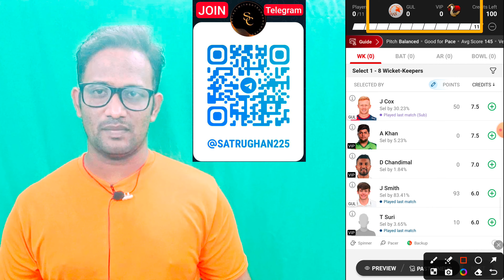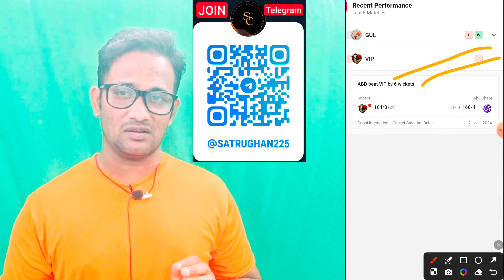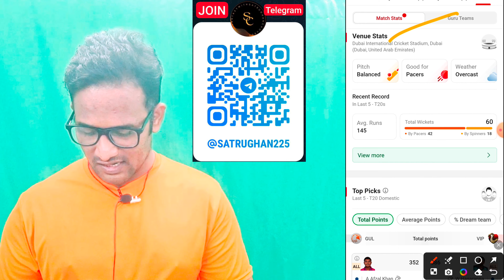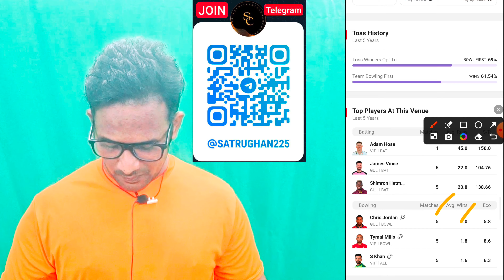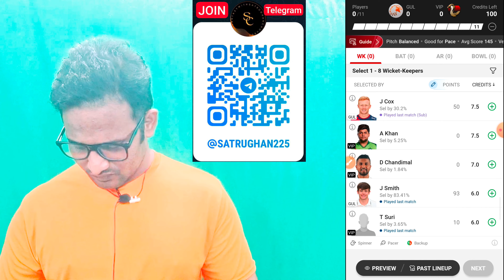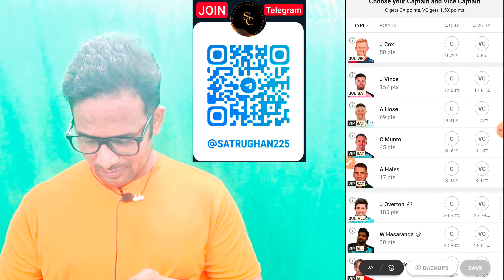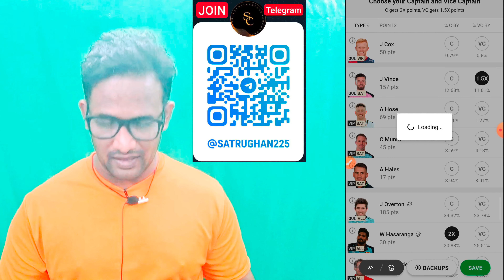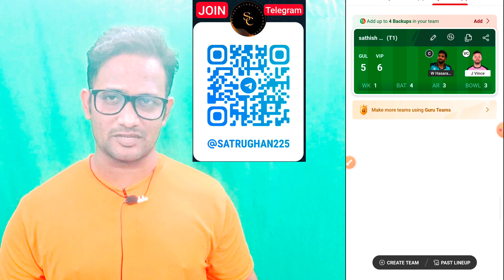GUL vs VIP Dream11, 7th Match, Gulf Giants vs Desert Vipers, UAE T20 League 2024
GUL vs VIP Dream11 Prediction, GUL vs VIP Dream11, GUL vs VIP Dream11 Prediction Today Match

GUL vs VIP
VIP vs GUL
Gulf Giants vs Desert Vipers
Desert Vipers vs Gulf Giants
GUL vs VIP dream11
VIP vs GUL dream11
Gulf Giants vs Desert Vipers dream11
Desert Vipers vs Gulf Giants dream11
GUL vs VIP dream11 team
VIP vs GUL dream11 team
Gulf Giants vs Desert Vipers dream11 team
Desert Vipers vs Gulf Giants dream11 team
GUL vs VIP dream11 prediction
VIP vs GUL dream11 prediction
Gulf Giants vs Desert Vipers dream11 prediction
Desert Vipers vs Gulf Giants dream11 prediction
GUL vs VIP dream11 prediction today match
VIP vs GUL dream11 prediction today match
Gulf Giants vs Desert Vipers dream11 prediction today match
Desert Vipers vs Gulf Giants dream11 prediction today match
GUL vs VIP dream11 team prediction today match
VIP vs GUL dream11 team prediction today match
Gulf Giants vs Desert Vipers dream11 team prediction today match
Desert Vipers vs Gulf Giants dream11 team prediction today match
GUL vs VIP dream11 today
VIP vs GUL  dream11 today
Gulf Giants vs Desert Vipers dream11 today
Desert Vipers vs Gulf Giants dream11 today
GUL vs VIP dream11 prediction today
VIP vs GUL dream11 prediction today
Gulf Giants vs Desert Vipers dream11 prediction today
Desert Vipers vs Gulf Giants dream11 prediction today